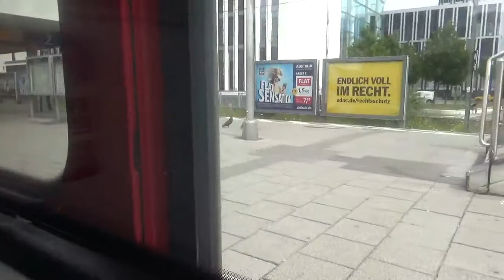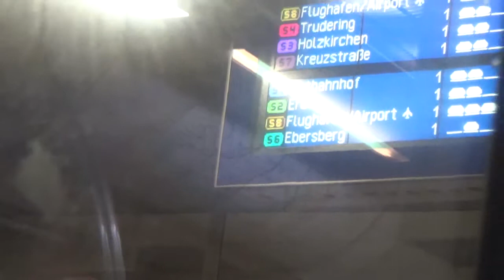Journey on the S2 line Class 423 423 112-2 from Hirschgarten to Marienplatz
Richmond films a journey on line S2

Line - S2
Transport co. - Deutsche Bahn
Train manufacturer - Bombardier Transportation
Train model - Class 423
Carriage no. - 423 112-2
Start - Hirschgarten

Stations:

Donnersbergerbrucke
Hackerbrucke
Hauptbahnhof
Karlplatz (stachus)

End - Marienplatz

Date taken - 3rd July 2018